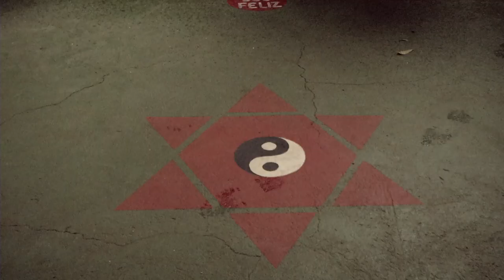FRATERNIDADE KAYMAN *feitio* (Híbridos, the Spirits of Brazil)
FRATERNIDADE KAYMAN (feitio)

Short documentary on an Ayahuasca making ritual at the Fraternidade Kayman, in the center of Belo Horizonte, Minas Gerais

cc.by.nc.sa
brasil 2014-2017